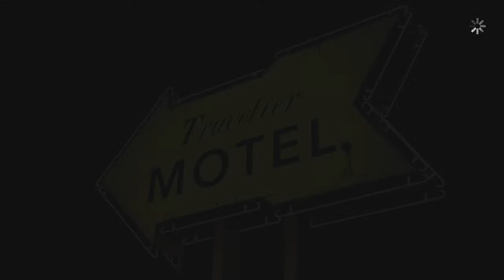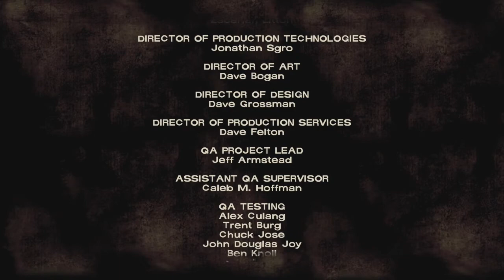Glenn is a SIMP! | The Walking Dead: Season 1 Episode 1 Part 2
Glenn is a SIMP! The Walking Dead: Season 1